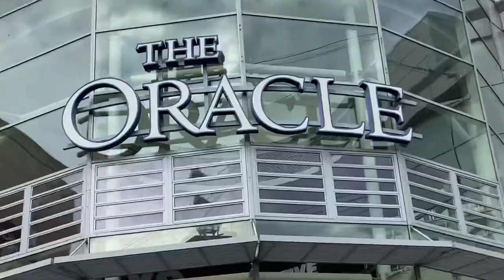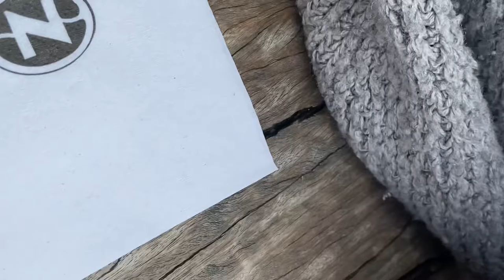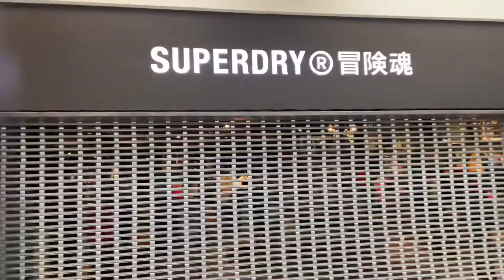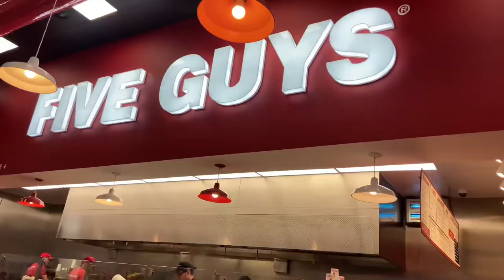THE ORACLE SHOPING CENTRE READING IS HUGE!? *VLOG* ORACLE READING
Located in the heart of Reading, The Oracle boasts more than 80 stores to cater for all your fashion and lifestyle needs – including Next, House of Fraser, Zara and Apple – all right here, in the centre of town.
Shopping made you hungry? There’s plenty of choice on Riverside with flavours from around the world to delight your taste buds, with more than 20 restaurants for you to choose from

The Oracle is a large indoor shopping and leisure mall on the banks of the River Kennet in Reading, Berkshire, England. Partly on the site of a 17th-century workhouse of the same name, it was developed and is owned by a joint venture of Hammerson and the Abu Dhabi Investment Authority.

The Oracle takes its name from the 17th century Oracle workhouse built by funds from a local man John Kendrick. This once occupied a small part of the site now occupied by the shopping centre

The main shopping malls comprising phase I of The Oracle were opened in September 1999, followed in November by the Riverside restaurants, pubs and cinema that made up phase II. Once phase I was complete, the way was open to relocate the Debenhams department store from its previous location on Broad Street into the centre. This in turn allowed for the redevelopment of the old Debenhams site as phase III of The Oracle, linked to phase I by a bridge over Minster Street. Phase III provided The Oracle with a direct link to Broad Street, and was opened in May 2000 by The Princess Royal.[3]

Whether you're driving, walking, cycling or using public transport, getting to The Oracle couldn't be easier.

We are also proud to work in collaboration with AccessAble to give you detailed information about accessibility at The Oracle. They have produced an Accessibility Guide which includes facts, figures and photographs to help you plan your visit with us. You can read The Oracle's guide here.

Whether it’s a VIP ticket to our exciting events, an exclusive offer for your favourite brand or an amazing prize draw you can get it all with The Oracle PLUS app. Download for free today and see what PLUS has in store for you

Up to 1 Hour - £1.50
Over 1 Hour - £3.50

Lost Ticket / Penalty Fees £20.00

Vehicles entering or exiting outside the evening tariff periods will incur the 6.00am- 6.00pm tariff in addition to the evening tariff.

Payment for parking is by card ONLY

Credit and debit cards accepted. Lost tickets are charged at the day rate of £20.